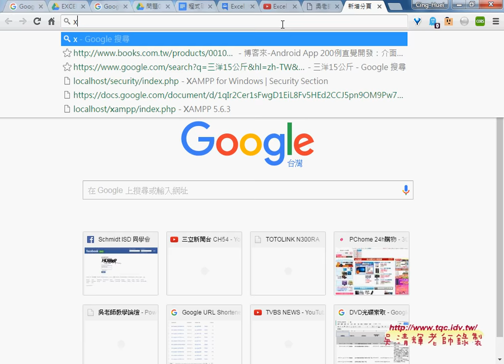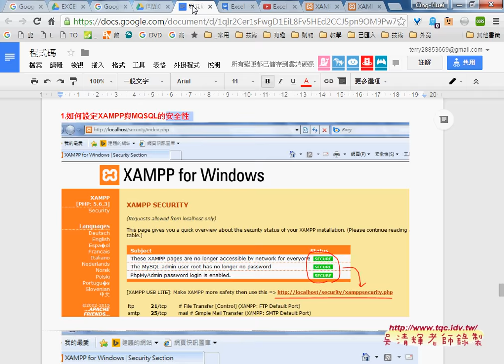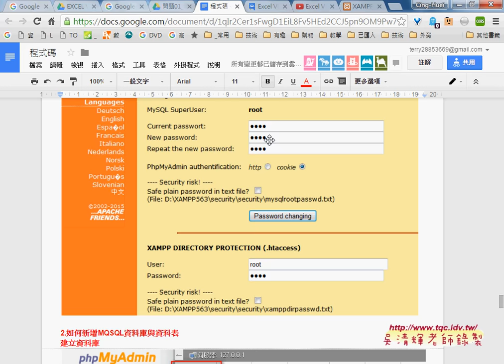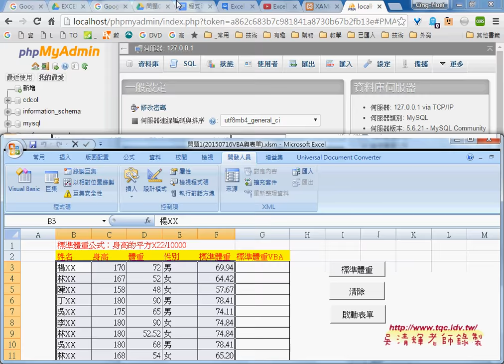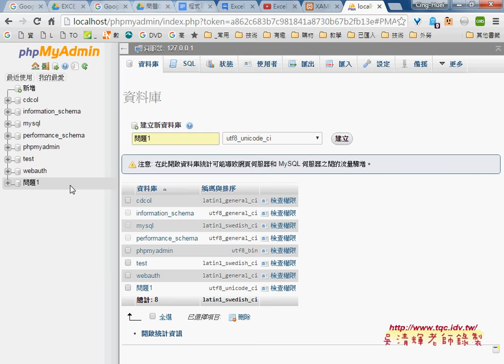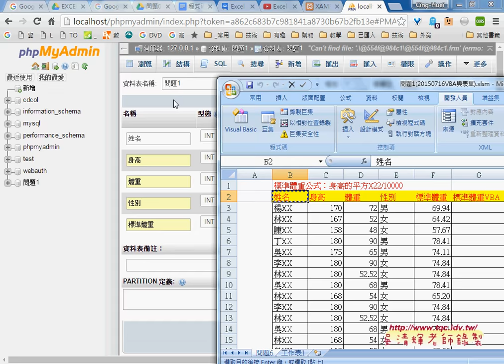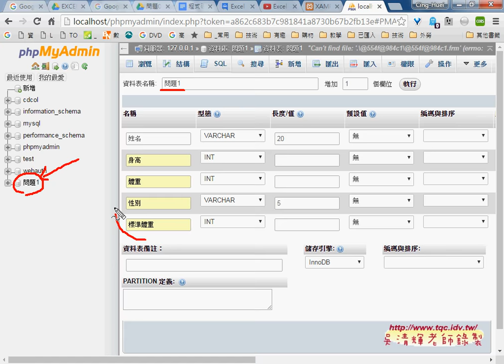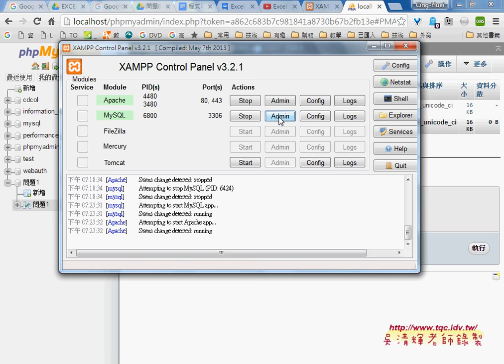02 設定XAMPP安全性與建立MYSQL資料庫與資料表